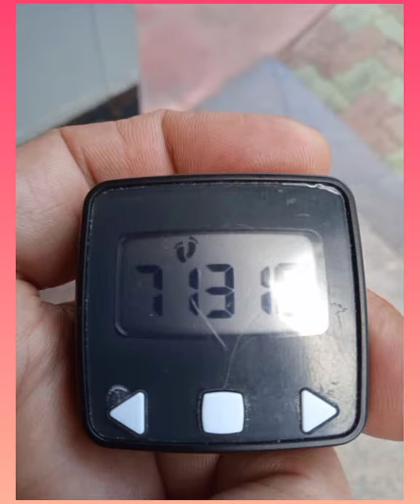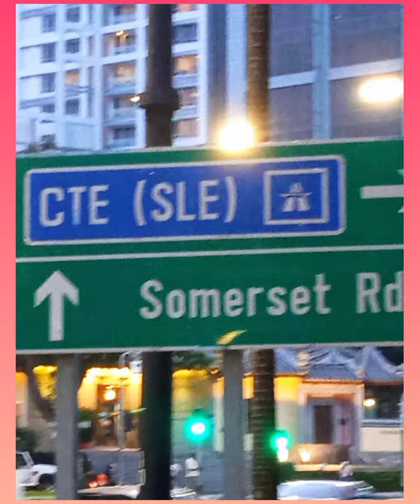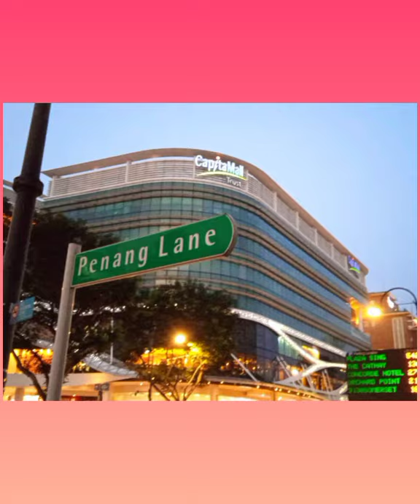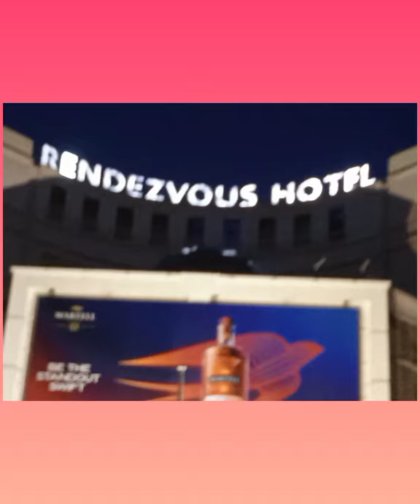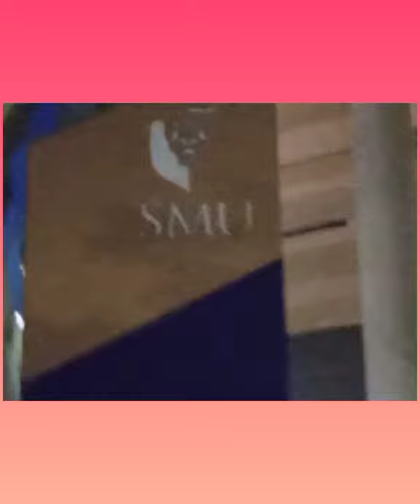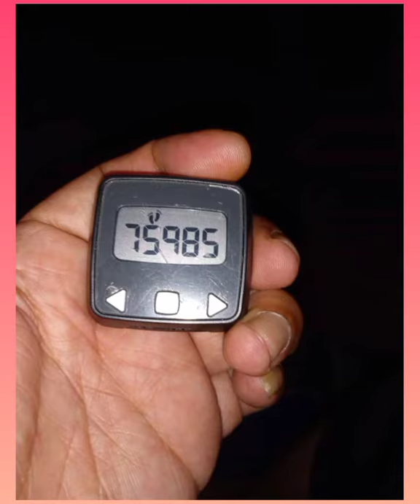Covid 19 Time (Istana/Plaza Sg) What u can do at Singapore